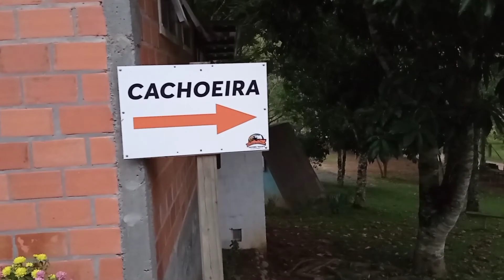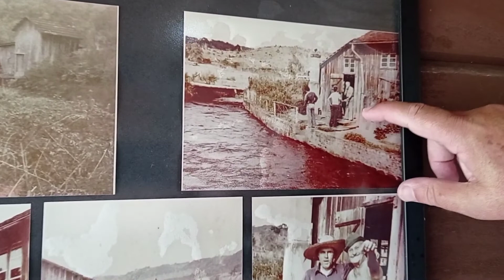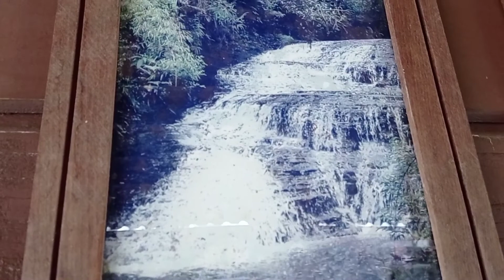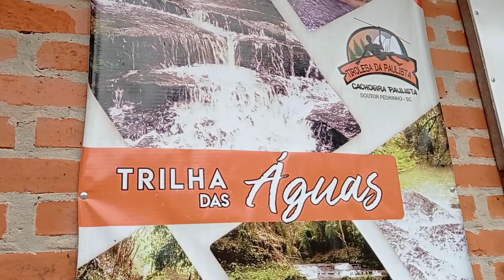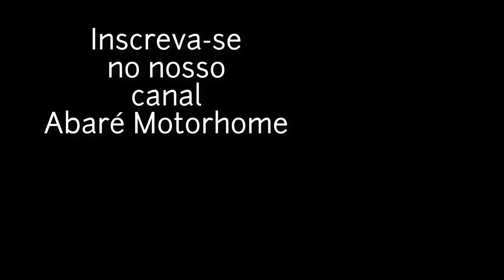CACHOEIRA PAULISTA - Abaré Motorhome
A cachoeira Paulista é um complexo de lazer fantástico localizado em Dr. Pedrinho SC. Vale a pena conferir. Viagem com Abaré Motorhome.